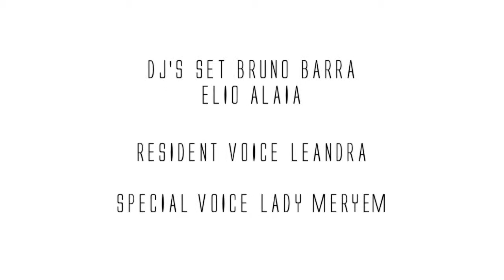SABATO 8 GIUGNO 2013 *RIVA CLUB* PRESENTA *NOTTE CAPITOLINA* SPECIAL GUEST *ANGELO CERVO*